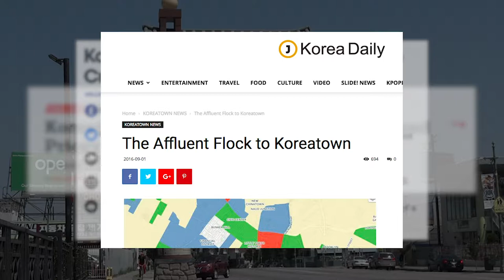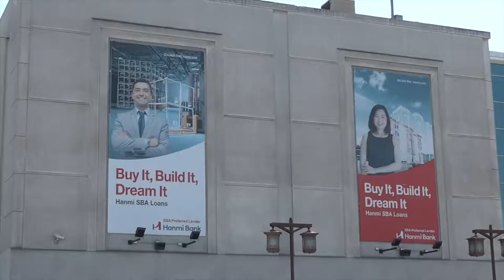The Fight Against Gentrification Trailer